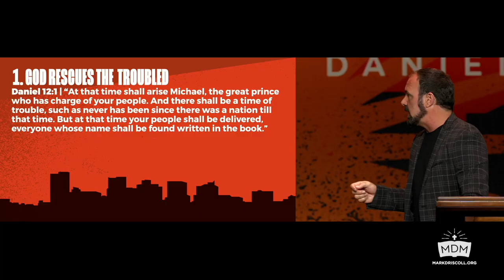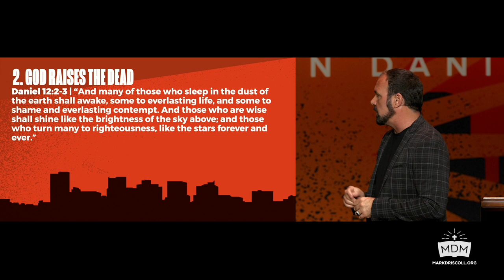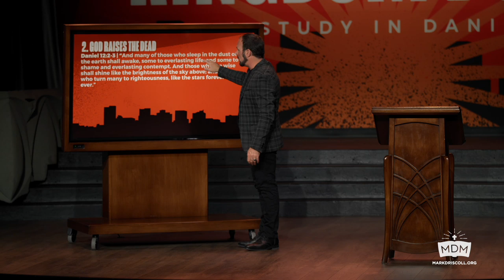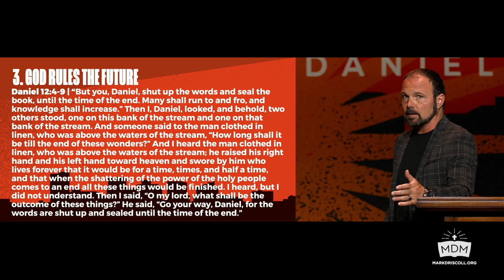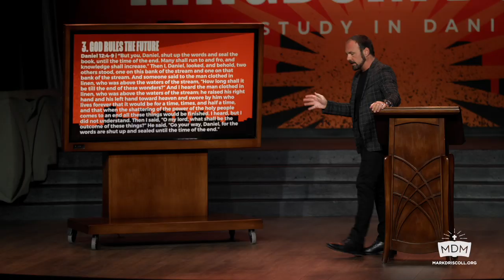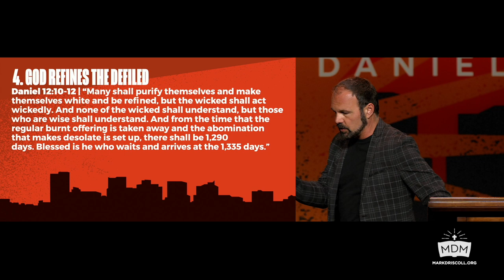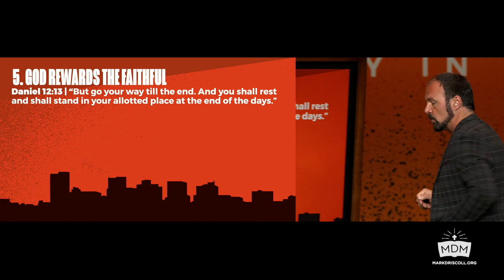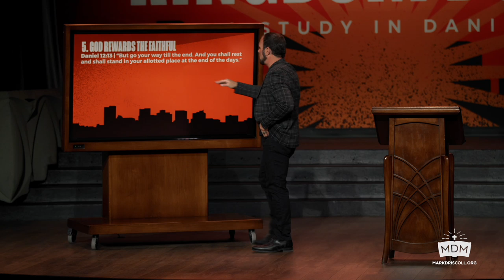Kingdom Down #12 - 5 Things to Look Forward to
In the final chapter of Daniel, there are 5 things you can look forward to: God rescuing the troubled, God raising the dead, God ruling the future, God refining the defiled, and God rewarding the faithful.